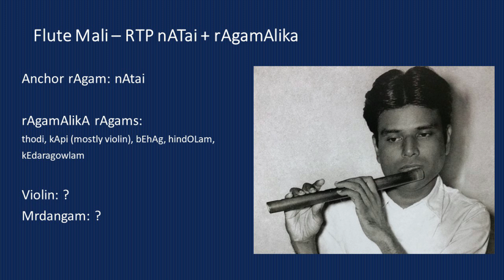Flute Mali - nATai RTP + rAgamAlikA